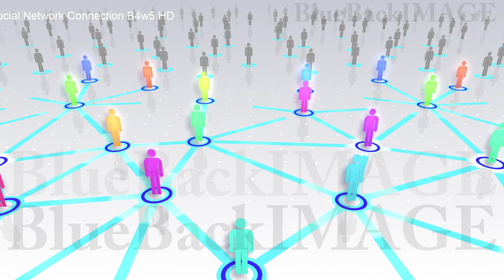SNS social networking service business Social Network Connection B4w5 HD